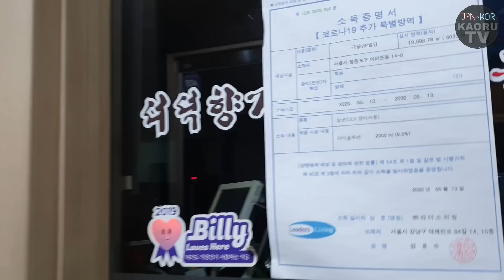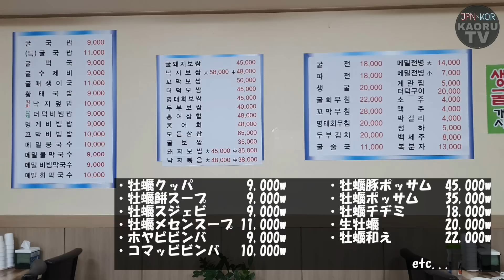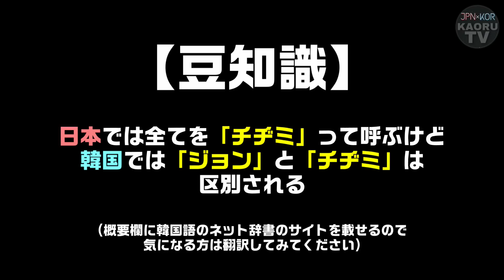【冬の韓国料理】冬は牡蠣！超贅沢たっぷり牡蠣クッパ・牡蠣チヂミ！有名な美味しい牡蠣専門店【モッパン】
びっくりです。
今年が後１か月で終わります。
今日を抜かせばあと4回月曜が来たら
終わりですよ...
こわ...
時の流れコワイ...

今日もお昼1時に編集終わって
モンハンしてたらあっという間に
夕方の6時です。

コワイ...

もう韓国は最高気温が
4度とか6度とか
意味わかんなくなってきてるんですけど
日本はどうですか。
私は日本が恋しくて
今日はお寿司の出前しました！！！
マグロが美味い！！！！！

あと動画内で
ジョンとチヂミについて触れてるんですけど
日本人には「チヂミ」として定着してるので
韓国に来てメニューを見ると
韓国語では「パジョン(파전)」って書いてあっても
日本語メニューには
「ネギチヂミ」って書いてあるから
「チヂミ」でも伝わるしそう書いてはあるんだけど
本来の意味は違う見たいです！！

ので...

気になる方はこちらからどうぞ！